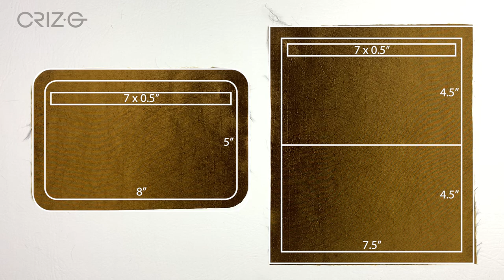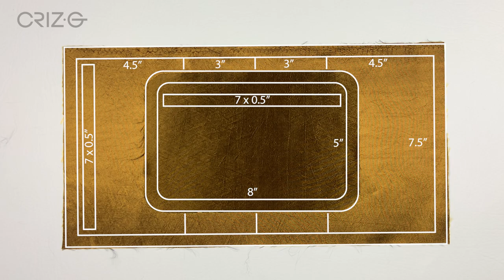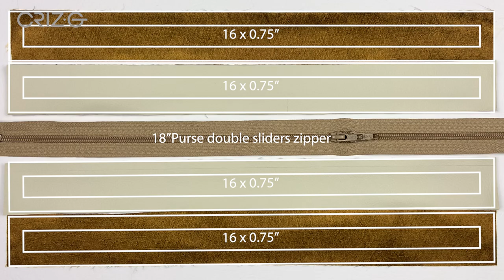3 in 1 Crossbody+Sling+Fanny Bag, by adding Side Release Buckle to Adjustable Strap. DIY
I made a Crossbody+Sling+Fanny Bag for myself, with leftover vinyl fabric for exterior and polyester lining fabric for interior.
From Amazon, I bought a 1.2" wide purse strap with silver swivel lobster clasps for the bag strap,
and a 1.5" silver side release buckle.

The interior of the bag has many compartments for my everyday items. The strap is adjustable. When maximize the length, it is used as Crossbody Bag. When the length is shorten halfway, it is used as a Sling Bag. When the length is shorten to my waist length, it is used as a Fanny Bag. The side release buckle is for easy wearing as Fanny Bag.

All Bag Designs and Patterns are created by me.